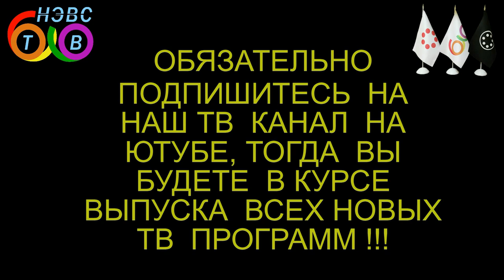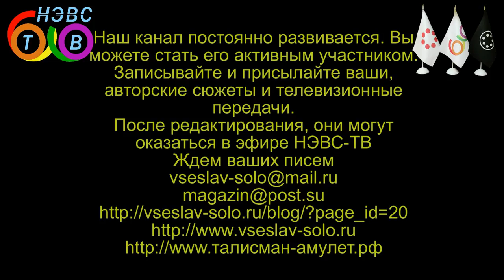Значение слов, или Человеческая речь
Это 40-я передача тв канала Нэвс * Nevs
Ведущий Всеслав Соло, вопросы в студии задает соученик Ратсий Тотарис
Рассматриваются темы: Неоднозначные слова имеющие множество разных смыслов; Жизнь на Земле без слов, телепатическое общение; Возникновение речи; Дарвин, или инопланетяне; Устаревшие слова, архаизмы, появление новых слов; Русский мат - хорошо и плохо; Слова опасные для произношения; Сила произнесенного слова и многое другое...